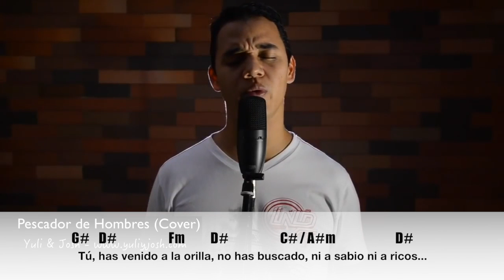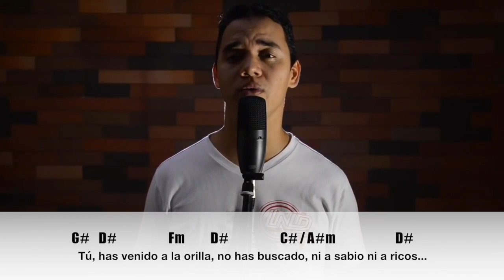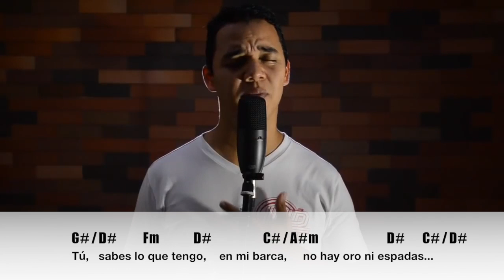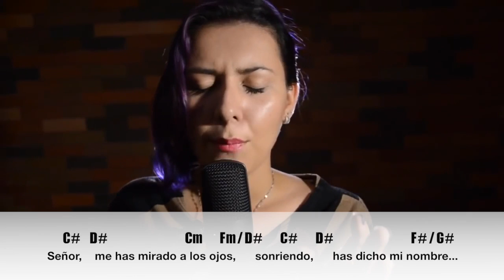BLOGACORDES - Pescador de Hombres - YULI Y JOSH - Música Católica